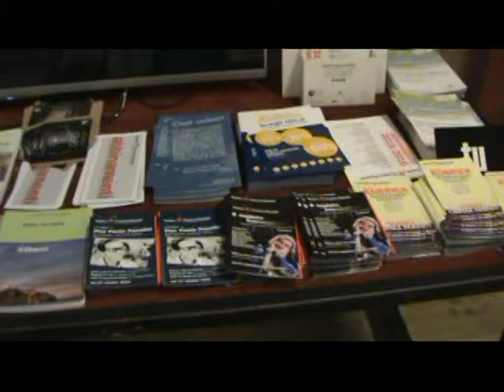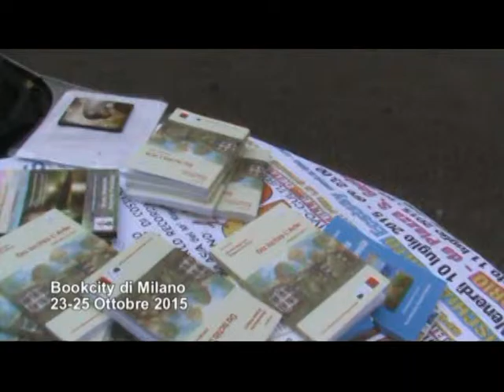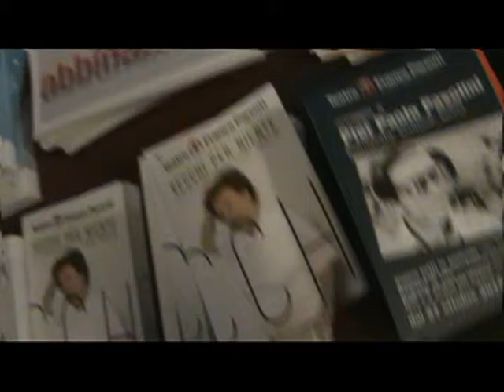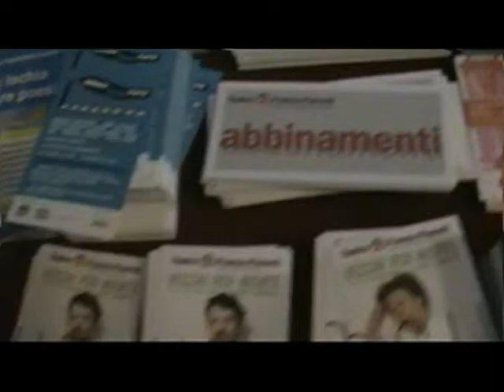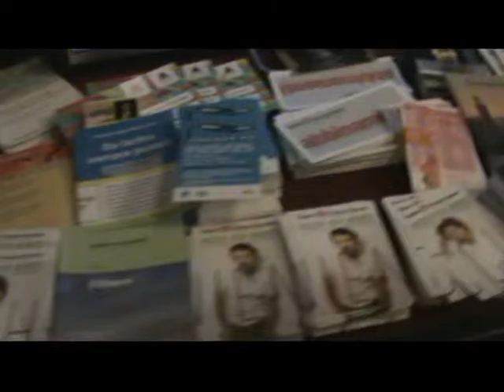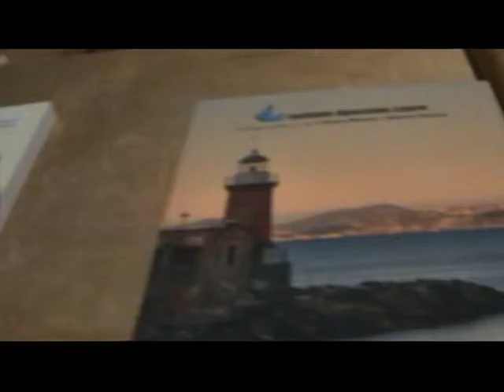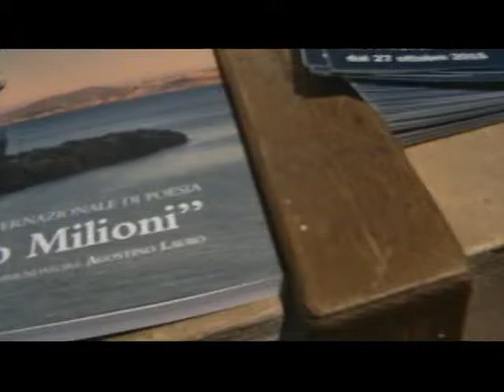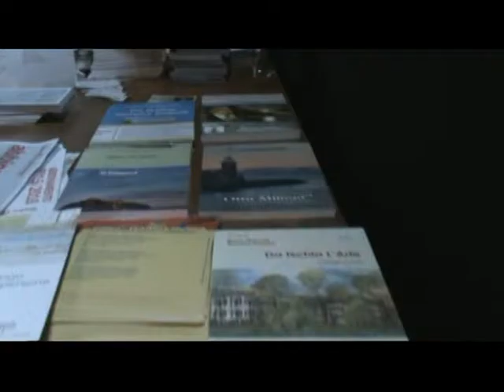EXPO Bookcity Antologie in bella vista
Una tre giorni di eventi promossa dall’Assessorato alla Cultura del Comune di Milano e dal Comitato promotore BookCity composto da Fondazione Corriere della Sera, Fondazione Giangiacomo Feltrinelli, Fondazione Arnoldo e Alberto Mondadori e Fondazione Umberto e Elisabetta Mauri, sotto gli auspici del Centro per il Libro e la Lettura, in collaborazione con AIE (Associazione Italiana Editori), con il sostegno di AIB (Associazione Italiana Biblioteche), ALI (Associazione Librai Italiani) e LIM (Librerie Indipendenti Milano). EXPO Bookcity Antologie in bella vista   Video di carattere artistico, con contenuti d'interesse sociali e con presentazioni di personalità del mondo culturale.EXPO Bookcity lettori delle antologie  Video ufficiali degli eventi, delle informazioni e delle notizie proposti dall'Associazione culturale "Da Ischia L'Arte - DILA" Ischia